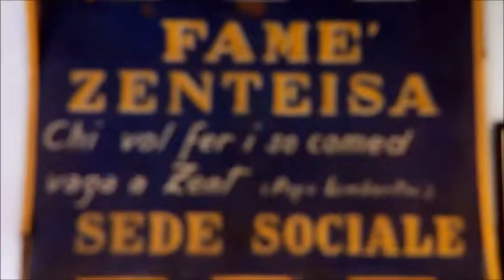Famé Zenteisa 50anni con Guido Vancini: Un Uomo pr la sua Citta'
Mostra dedicata ai 50anni dell'Associazione guidata da Guio Vancini nei suoi 50anni di Vita, OggI, l'Associazione ricorda questa grande uomo vissuto per la sua città con una bella mostra in Partecipanza Agraria  di materiale che ripercorrono 50anni di storia raccolto e conservato gelosamente dal Prof Guido Vancini. Dal 31 Agosto al 13 Settembre